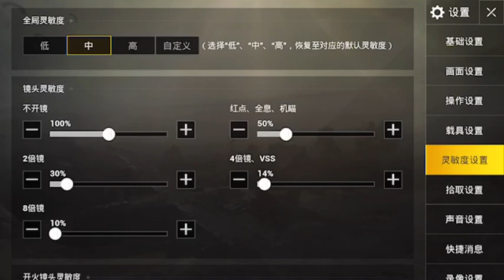Pubg mobile - My Settings! + #5 tips how to win! (Lightspeed)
This was a highly requested video so here you go ;)